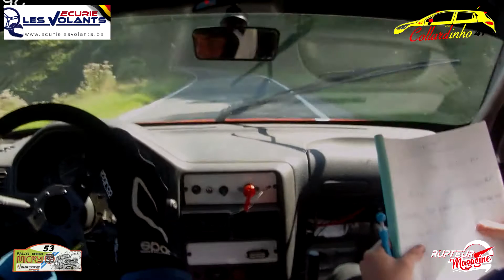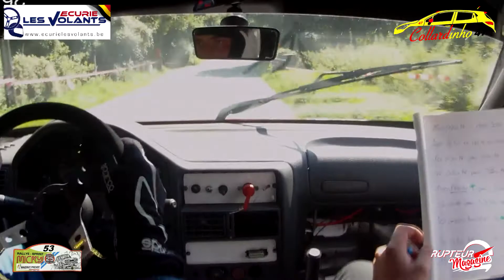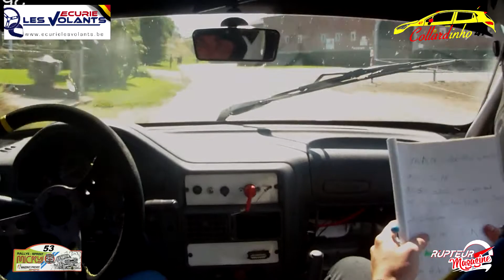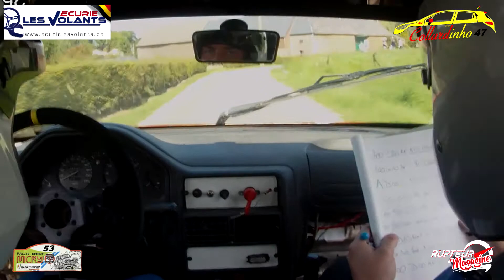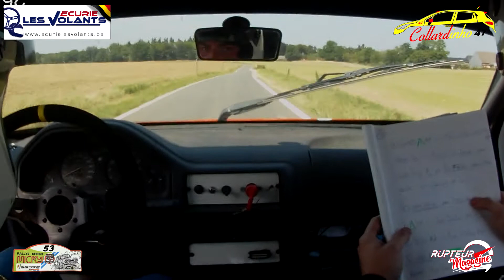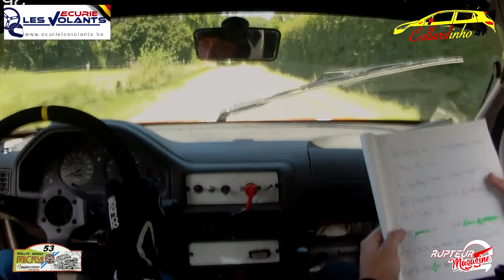RS Micky 2019 - Marvin Chamberlan & Arno Gilson - Peugeot 106 n° 59 - Boucle 2 Spéciale 2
Plus vite pour notre jeune duo .